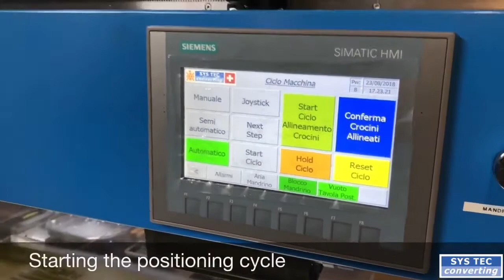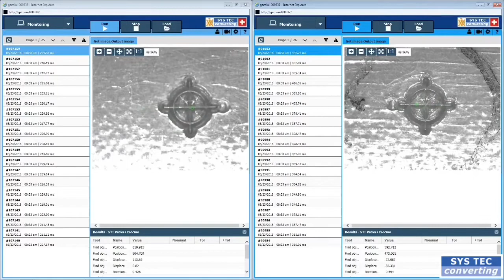Máquina montadora automática de clichés de fotopolímero Star iTable de Sys Tec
Star iTable, montadora automática de clichés de fotopolímeros de SYS TEC para el posicionamiento de placas flexográficas con precisión centesimal.

Funciones:
-Reconocimiento automático de las marcas en cliché y comparación con la imagen virtual.
-Ajuste automático de los clichés a la posición de destino.
-Fijación automática de los clichés en el adhesivo con rodillo prensador.